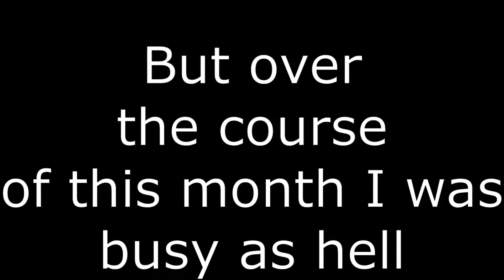I want to scream louder.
I'm sorry that uploads have been scarce. I'm 1000000 percent going to fix my upload schedule. I've just been a bit busy.